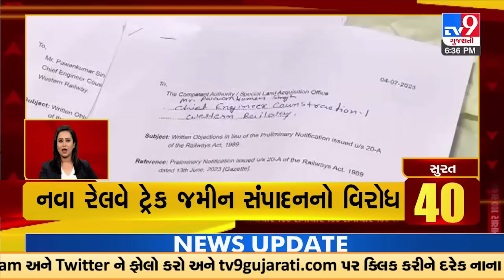Top News Happenings of this hour | 07-07-2023 | TV9GujaratiNews